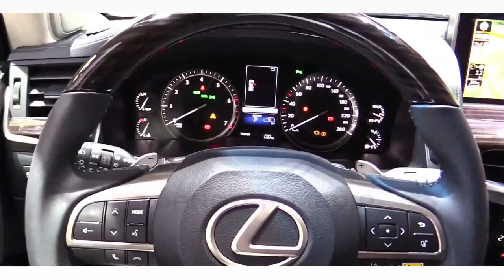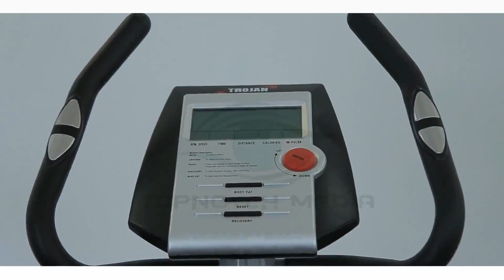The Most Expensive And Luxurious House in Uganda- Africa | 5M$USDollars💸💸 Home, Hamis Kigundu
A walk through the most expensive home in Uganda
Full of all you would want on Earth